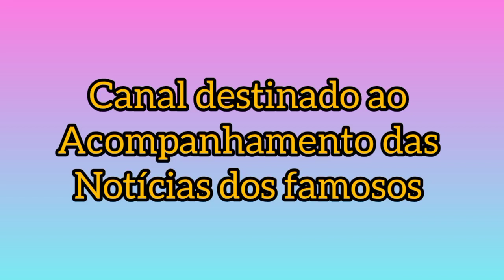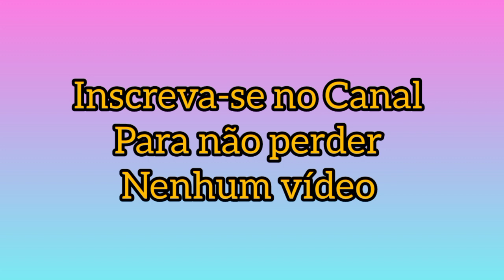Mc Daniel diz que Mel Maia está cada dia mais gata